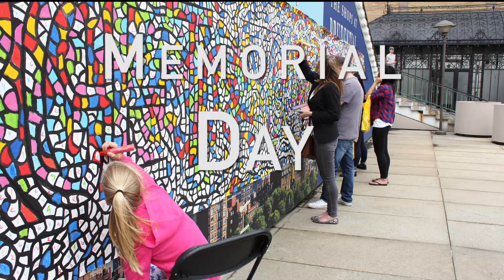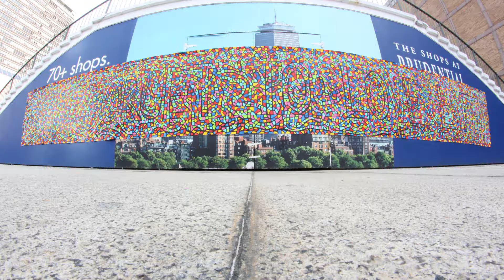Community Mural 2014 - Line of Life & ArtLifting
Boston - Memorial Day 2014
Prudential Center
Ernest English and Artlifting collaborated to create a community mural that was hung in the center of Boston. In just 6 hours over 1000 people worked together to complete the mural. The hidden message "Don't Forget to Love Life" came alive as the mural was completed.

More information go to artlifting.com and emagcollab.com